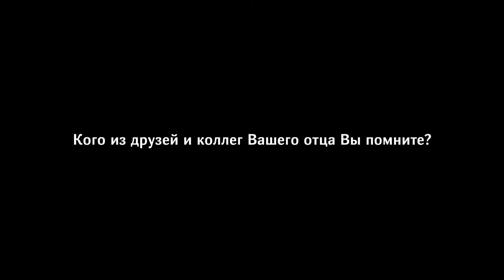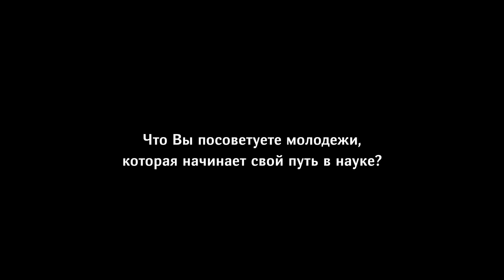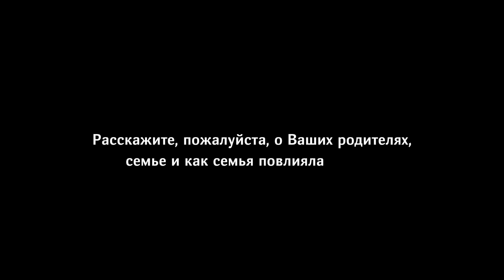Хронограф. Свидетели времени. Д.Б. Понтекорво / Chronograph. Time's witnesses. Gil Pontecorvo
Интервью с Джилем Бруновичем Понтекорво, доктором физико-математических наук,  советником при дирекции Лаборатории ядерных проблем ОИЯИ.

Джиль Брунович ― сотрудник ЛЯП ОИЯИ с 1962 года, ,специалист в области методики стримерных камер, изучения процессов рассеяния пионов на ядрах изотопов гелия с помощью стримерного спектрометра высокого давления. Его цикл работ по созданию и применению в эксперименте стримерного спектрометра высокого давления был удостоен первой премии ОИЯИ в 1972 году и второй премии – в 1978 году. В 1976 году  Д. Б. Понтекорво успешно защитил кандидатскую диссертацию “Разработка и использование в физическом эксперименте гелиевых стримерных камер”.

Джиль Брунович внес большой вклад в развитие международного сотрудничества ОИЯИ с ведущими европейскими научными центрами. В 1981 году он активно включился в подготовку и проведение эксперимента РS-179 в CERN. Эксперимент осуществлялся совместно с итальянскими физиками из Национального института ядерной физики (INFN). В рамках этого проекта с использованием стримерной камеры на уникальных пучках медленных антипротонов LEAR был накоплен целый ряд важных физических данных о взаимодействии антипротонов с ядрами гелия и дейтерия. Атмосфера дружелюбия и делового сотрудничества, возникшая с самого начала под руководством профессора Г. Пираджино, позволила эффективно продолжить исследования взаимодействия антинуклонов с нуклонами и ядрами в следующем по времени эксперименте PS-201, начатом в 1991 году на спектрометре OBELIX.

В это же время Джиль Брунович становится одним из основных участников другого международного эксперимента – DISTO, направленного на изучение поляризационных эффектов в рождении странных частиц в протон-протонных взаимодействиях. Этот эксперимент проводился на ускорителе SATURNE во Франции.
В 1997 году был предложен эксперимент DUBTO на ускорителе Лаборатории ядерных проблем ОИЯИ по исследованию взаимодействий пионов с легкими ядрами на установке, основой которой является стримерная камера. Джиль Брунович стал одним из авторов и главной движущей силой в реализации этого проекта, переросшего позднее в проект PAINUC. В этих исследованиях применена новая бесфильмовая система регистрации, создано программное обеспечение для обработки данных, получены около 30 тысяч стереоизображений взаимодействий пионов с ядрами гелия. Итогом многолетних научных и методических исследований стала защита в 2010 году  Д. Б. Понтекорво докторской диссертации “Исследования взаимодействий пионов и антипротонов с ядрами с помощью самошунтирующихся стримерных камер и ядерной фотоэмульсии”.
За время своей научной деятельности Джиль Брунович опубликовал более 140 работ, неоднократно выступал на международных научных конферециях с докладами, полученных при его участии результатах.

Джиль Брунович широко известен как научный переводчик. Он перевел больше 25 книг и десятки научных статьей, переводит научные конференции и встречи.

Он с удовольствием путешествует, с рюкзаком за плечами совершил немало турпоходов по стране.

Видео Анастасии Малышкиной .

Тайм-коды к видео:

00:00:00 Начало
00:00:49 Почему вы решили стать физиком?
00:03:27 Занимались ли вы с репетитором перед поступлением в вуз?
00:04:05 Почему решили поступать в МГУ?
00:04:42 Как проходили вступительные экзамены?
00:06:33 Помните ли Вы своих преподавателей в МГУ?
00:07:53 Нравилась ли Вам Дубна?
00:09:13 Как началась Ваша работа в Дубне?
00:11:12 Какие проекты Вам особенно запомнились?
00:15:21 Кто из коллег запомнился?
00:16:11 Как началась Ваша карьера научного переводчика?
00:18:02 Расскажите, пожалуйста, о переводах книг.
00:21:13 Важно ли быть физиком, чтобы переводить книги по физике?
00:23:20 Отличается ли перевод технической литературы от художественной?
00:25:58 Кого из друзей и коллег Вашего отца Вы помните?
00:28:30 Расскажите, пожалуйста, о Ваших увлечениях.
00:34:29 А вы хорошо готовите?
00:36:17 Расскажите, пожалуйста, о любимых книгах.
00:39:04 Нравится ли Вам кино? Какое?
00:40:39 Смотрите ли Вы сериалы? Какие?
00:42:32 Что Вы посоветуете молодежи, которая начинает свой путь в науке?
00:43:23 Расскажите, пожалуйста, о Ваших родителях, семье и как семья повлияла на Вас.